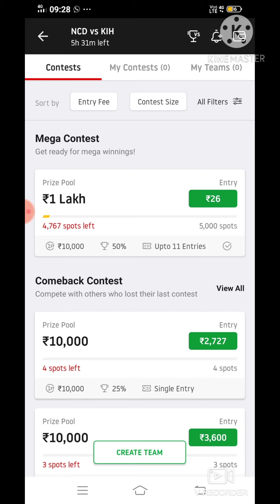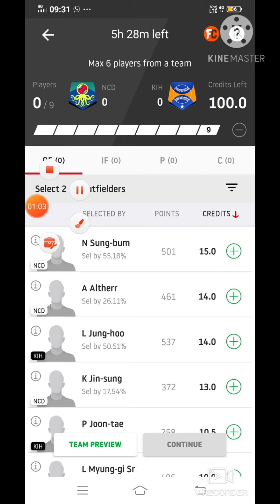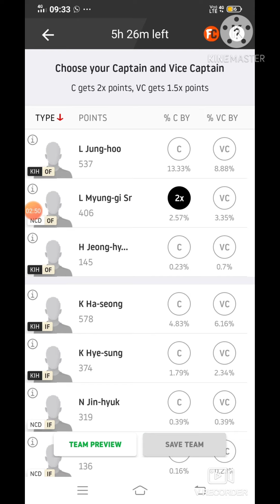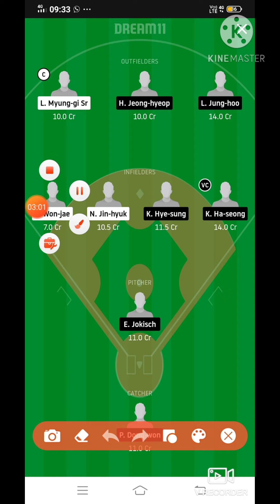NCD vs KIH Dream11 Baseball Match...NC Dinos vs Kiwoom Heroes... Korean Baseball Leaugh...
***Your Quarries***

NCD vs KIH
NCD vs KIH best playing XI
Grand league team for today's NCD vs KIH Dream11 baseball match
NCD vs KIH playing 11
Updates on playing 11 for NCD vs KIH
Latest news on playing 11 of NCD
 latest news of playing 11 of KIH
NCD VS KIH best players
korean baseball leaugh player playing today
NCD team squad
NCD vs KIH
NCD vs KIH korean baseball leaugh  team 11 6oct.2020
Dream 11 team, Today dream 11 team playing 11 team
NCD vs KIH dream11 baseball match